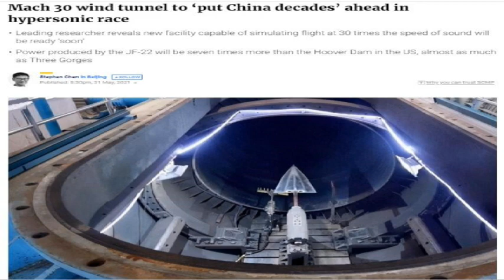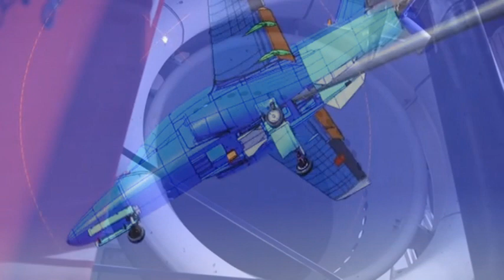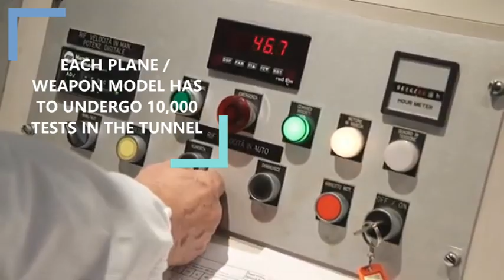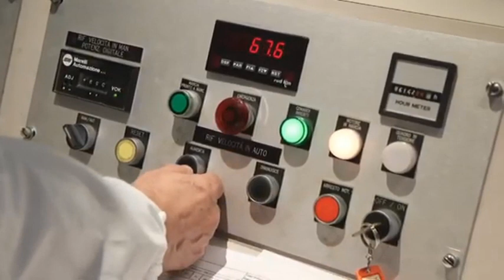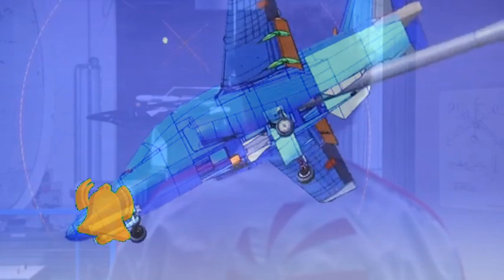WIND TUNNEL OF MACH 30 SPEED, IS CHINA DECADES AHEAD IN JF-22 HYPERSONIC TECHNOLOGY?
The hypersonic wind tunnel is located in Beijing that has capabilities that would put China “about 20 to 30 years ahead” of the West.

The tunnel would produce power of up to 15 gigawatts – nearly 70 percent of the installed capacity of the world’s largest hydropower station Three Gorges Dam in China’s southwestern Sichuan province.

The Chinese hypersonic test facility uses unique technology for wind tunnel testing that sets them apart from rest of the world. The JF-22 uses chemical explosions to create hypersonic conditions in the tunnel unlike facilities in other countries, which use mechanical compressors to generate high-speed airflow.

The fuel burns 100 million times faster than a conventional gas stove, generating shock waves similar to those encountered by airplanes at hypervelocity in high altitudes.

Each plane or weapon model has to undergo 10,000 tests in the tunnel before being declared operational. Han, has simulated flights up to Mach 7, with the simulation lasting 30milliseconds. The JF-22 has the capability to sustain such runtime for an average of 130 milliseconds, with a much higher top speed.

Since JF-22 can afford a longer experiment time than the existing test facilities currently operating in the world, it can accommodate larger vehicles and the experiments can be more advanced than what existing tunnels can afford.

The launch date of JF-22 is yet to be released, however, it will work along with JF-12, an already operational test tunnel with about a fifth of the power output, where the flight conditions at both lower and higher atmospheric altitudes are assessed.

The Eurasia times had discussion with researcher and professor, Chris Combs, an expert on hypersonics and aeronautical engineering, from San Antonio. Lets try to understand what is opinion on the tall claims of Chinese expert.

The JF-22 hypersonic tunnel ignores the presence of a wide variety of decades-old facilities around the world. In terms of defense vs space, when they talk Mach 30 that’s pretty much exclusively space. There are lots of different ways to get to Mach 20+, with several facilities present around the world that can do that.  With that said, they can likely run that facility at lower Mach numbers for more defense-centric applications

Most hypersonic test tunnels have existed since the Cold War to test space vehicles and missiles in the United States. NASA has built many such test facilities over the decades to study countless rockets and spacecraft that the space agency sent to space.

The article doesn’t mention how they will handle the fact that a detonation-driven shock tunnel will alter the air chemistry to the point that the aero will no longer be representative of flight.

Countries like Russia and China have reportedly developed and deployed the hypersonic weapons and are also working on developing an air defense systems that can shoot down hypersonic weapons.

Russia claims to have achieved that with its recent announcement of the induction of the S-500 air defense system, scheduled to be operationalized shortly.

In September 2020, India achieved a key milestone with hypersonic flight when the DRDO flew its Hypersonic Technology Demonstration Vehicle (HSTDV) at a speed of Mach 6 for more than 22 seconds.
In December 2020, Indian defense minister Rajnath Singh inaugurated India’s first hypersonic wind tunnel, capable of testing missiles and aircraft.

The state-of-the-art Hypersonic Wind Tunnel Test facility is pressure vacuum driven enclosed free jet facility having nozzle exit diameter of 1 meter and will simulate Mach No 5 to 12 . After USA and Russia, India is the third country to have such a large facility in terms of size and operating capability. It is an indigenous development and an outcome of synergistic partnership with Indian industries. The facility has the capability to simulate hypersonic flow over a wide spectrum and will play a major role in the realization of highly complex futuristic aerospace and defence systems.